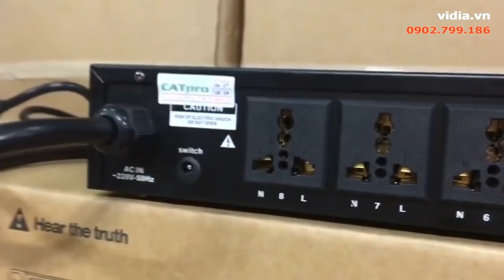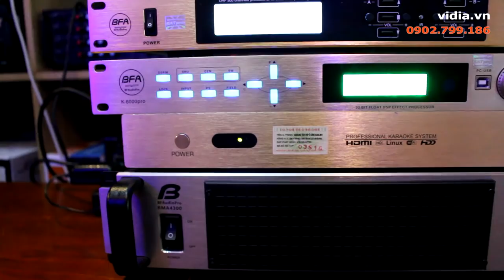Bê nguyên dàn karaoke kinh doanh ở quán V.I.P về nhà với Dàn Karaoke 5X - 2019 - Vidia 0902699186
Với mức giá tầm trung, dànkaraoke5X - 2019 đảm bảo cho bạn có thể dễ dàng sở hữu trọn bộ thiết bị mà không phải băn khoăn quá nhiều về chi phí. Dàn đáp ứng đầy đủ nhu cầu cả về karaoke - nghe nhạc và xem phim.